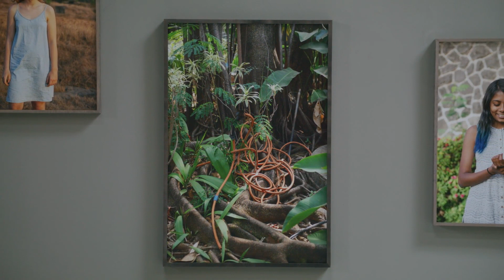Grit Schwerdtfeger Artist Talk | Together Atlas | Corkin Gallery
Artist Grit Schwerdtfeger working in photography and sculpture discusses the inspiration and process behind her latest body of works.